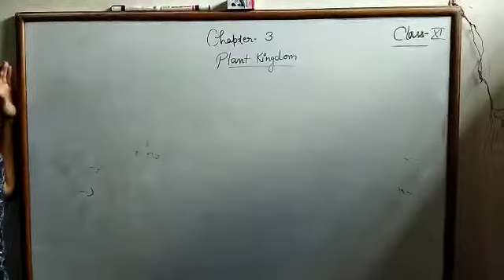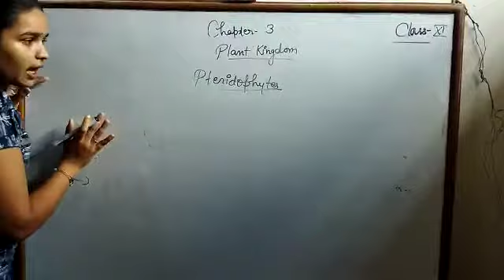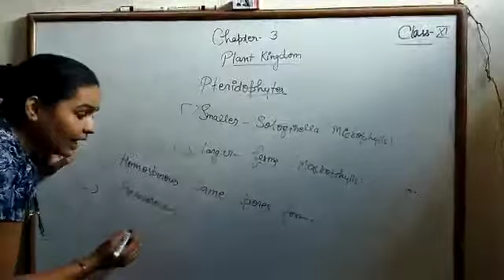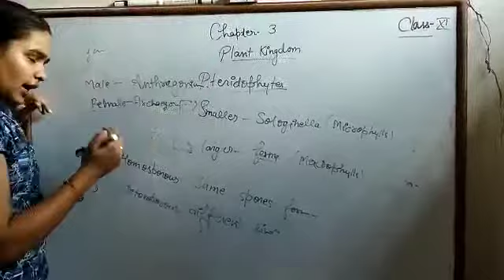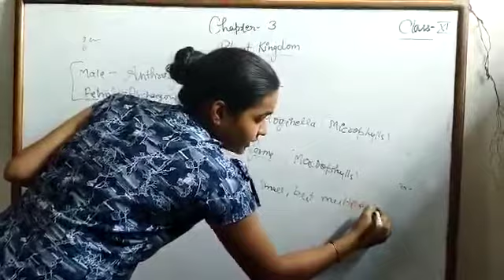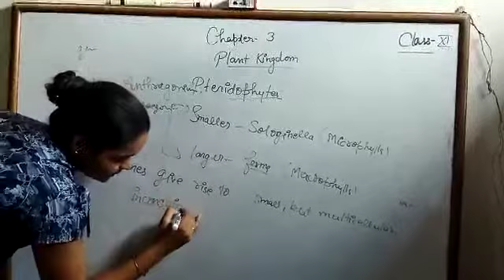24 July 2021